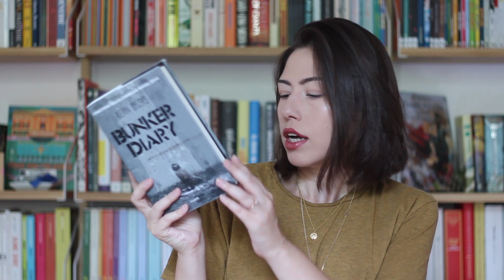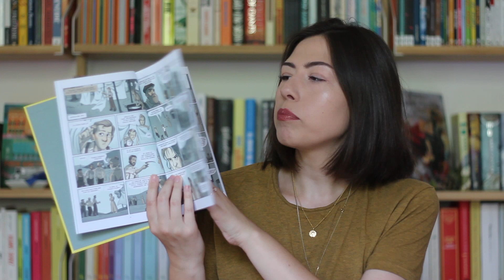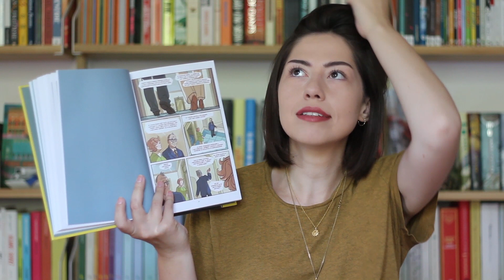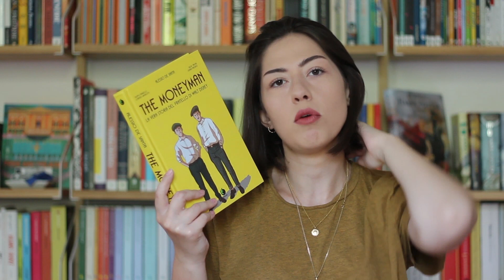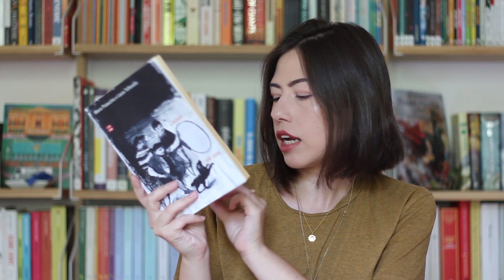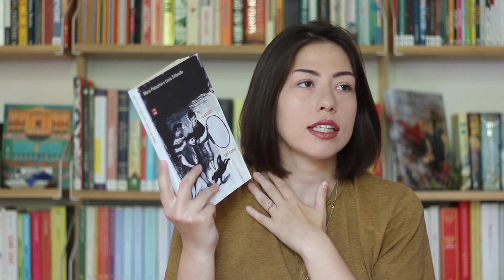5 Libri che mi hanno fatta piangere #2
Sono una persona che piange per qualunque cosa, dalle gioie ai dolori della vita, potevo dunque non incontrare sulla mia strada dei libri che mi facessero versare un sacco di lacrime?
Nel video di oggi vi parlo di cinque romanzi che, per diverse ragioni, mi hanno trasformata in una fontana :D

➟ La mia wishlist libresca su Amazon

✎ Libri citati:

Bunker diary di Kevin Brooks

Cecità di José Saramago

L’estate del cane bambino di Mario Pistacchio e Laura Toffanello

The handmaid’s tale di Margaret Atwood

The moneyman di Alessio De Santa

Se vuoi sostenermi compra da amazon attraverso i miei link sovrastanti oppure da qui